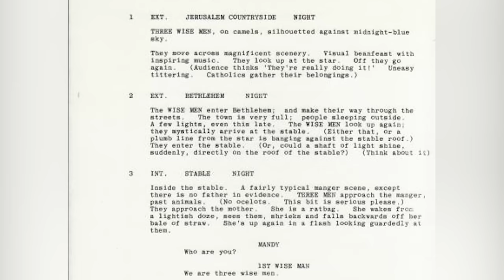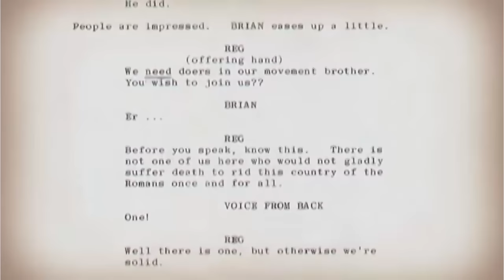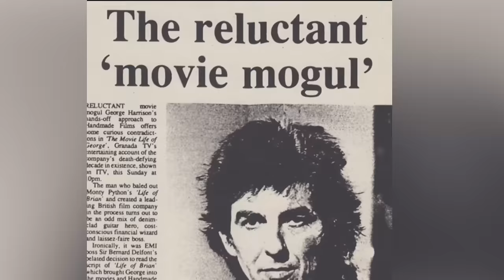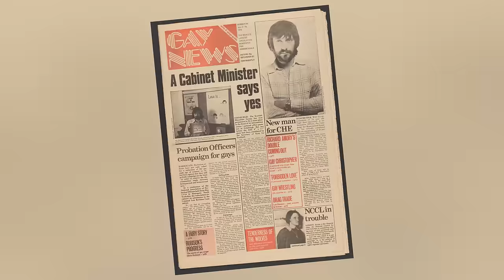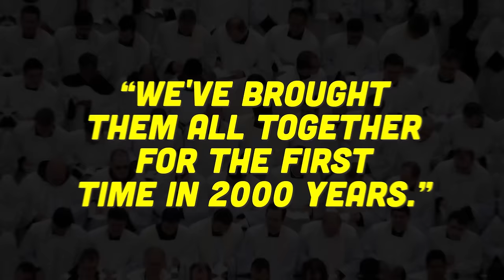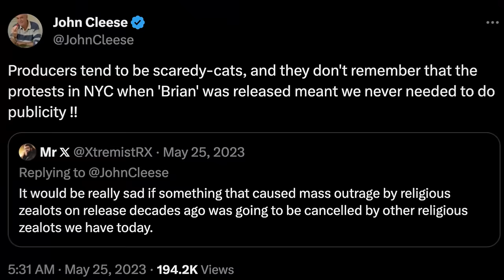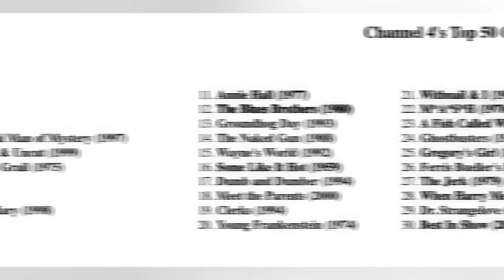This MONTY PYTHON Sketch was BANNED For 45+ YEARS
DoYouRemember.com

This MONTY PYTHON Sketch was BANNED For 50+ YEARS